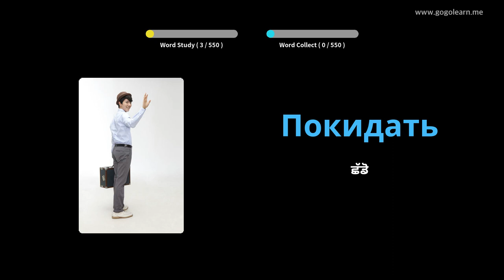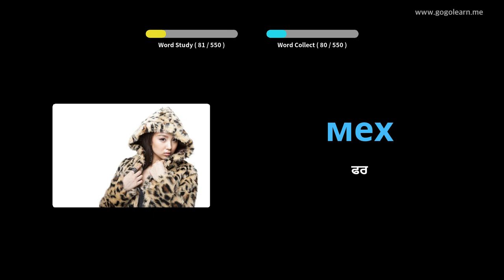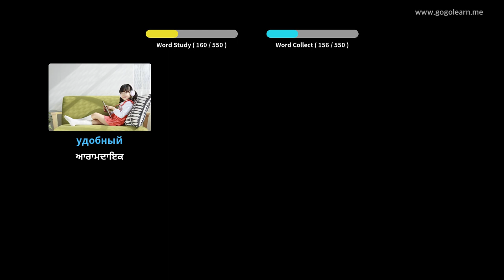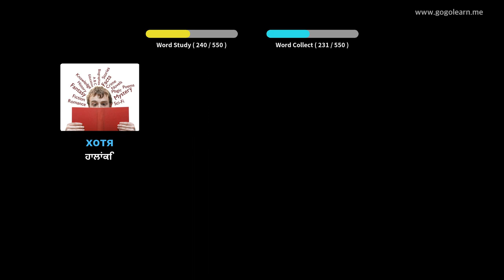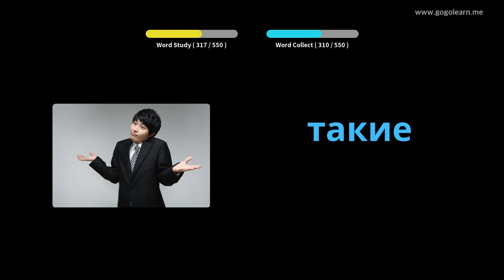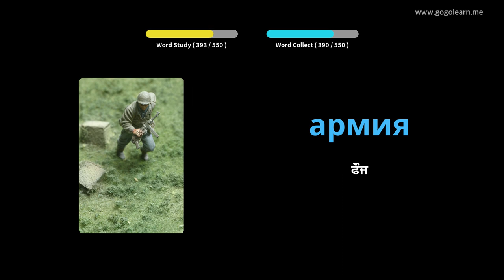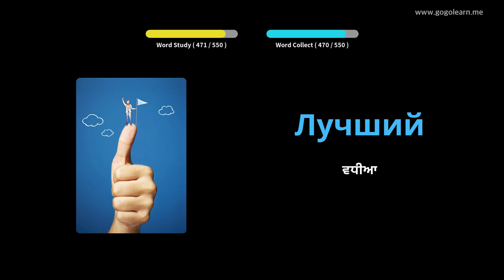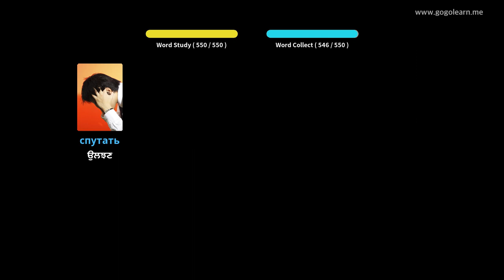ਰਸ਼ੀਅਨ ਸ਼ਬਦਾਵਲੀ ਬੇਸਿਕ ਸੈਕੰਡਰੀ ਸਕੂਲ | Golearn